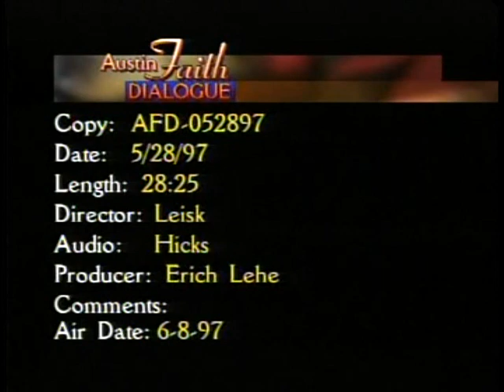Rabbi Dunsker - June 8, 1997